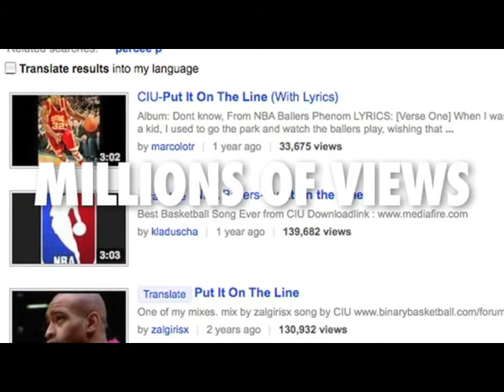C.I.U - EMINEM Not Afraid "Core DJ Remix" DJ DNY - Basketball Mixtape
Music from the "Mr. Put It On The Line Mixtape" by C.I.U hosted by DJ Benny D "Akon's Official DJ"
Basketball Now Has A Soundtrack...
C.I.U is known for his #1 Basketball Anthem "Put It On The Line"
TBL TBL TBL -  "The Bottom Line Entertainment"